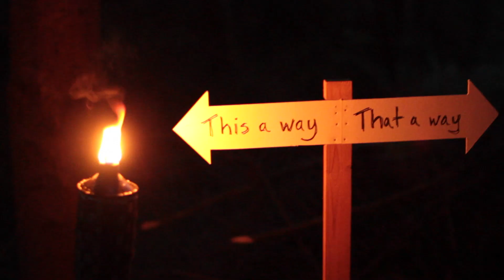Vashon Swamp Bottom Jamboree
2nd Annual Swamp Bottom, June 7th, 2014
Vashon Island, WA

Only on Vashon Island can you see an event of such whimsy, magic and enchantment.